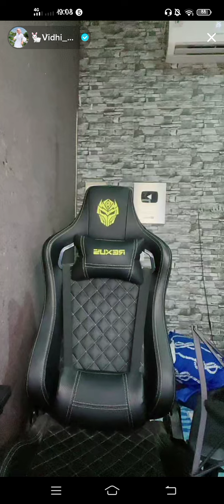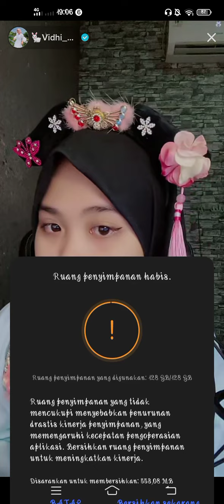Cantiknya Vidhia Bak Putri-putri China